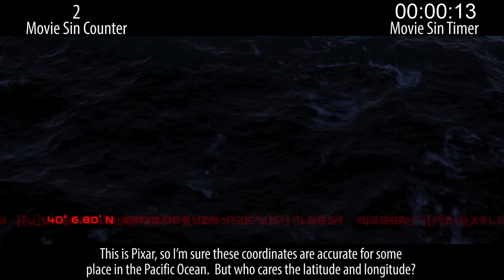Everything Wrong With Cars 2 In 18 Minutes Or Less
Since Pixar's cashing in with Cars 3 any day now, we went back to Cars 2... maybe the most-disliked Pixar movie in existence... for a good reason. It's awful. And we made an entire video about all its sins, as we are wont to do.

Thursday: Water sins.